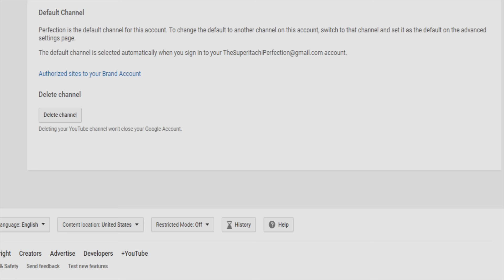FEMALE BROLY PUSHES ME TO DELETE MY CHANNEL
Farewell from perfection. here's the explanation as to why .